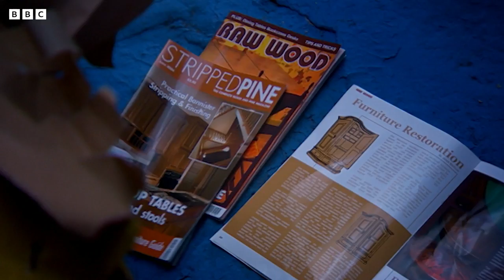5 Weird Supernatural Characters | The Mighty Boosh | Baby Cow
Explore the weird, wonderful and downright creepy characters from the fringes of the Boosh's universe...